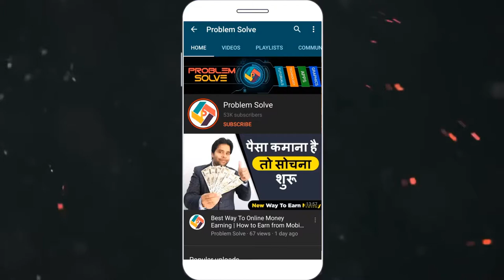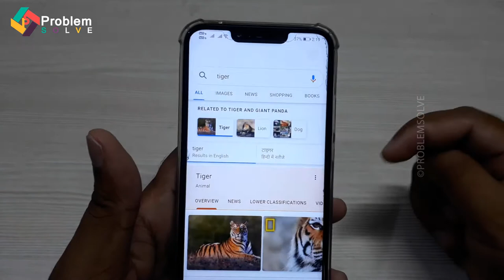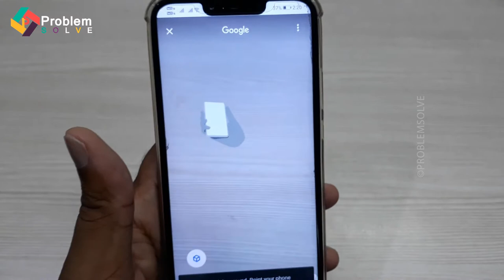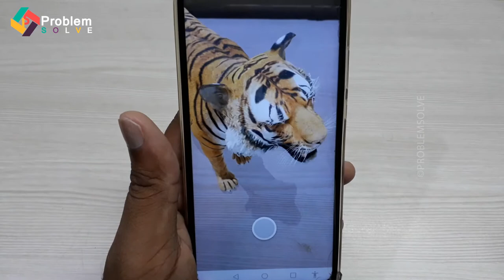Tiger 3D & Animals Tutorial | Live Animals in Your Home Space and Realstic 3D Animals in your home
Namaskar dosto aaj main aapko batunga is video mein aaj ki video btaya ki 3d tiger ko aap apne ghar me dekh sakte hai.is video ko step by step dekhe fir sab kuch samjh aa jayega.

1. My HD Camera
2. My Microphone
3. My Studio Lights
5 . My Tripod
6 . My Smartphone
7 .My Studio Green screen